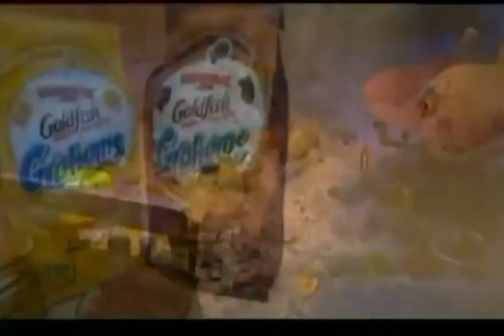Cartoon Network March 18, 2010 Yu-Gi-Oh 5D's Promos & Commercials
Cartoon Network Promos & Commercials That Aired During Yu-Gi-Oh 5D's Season 2 Episode 17.